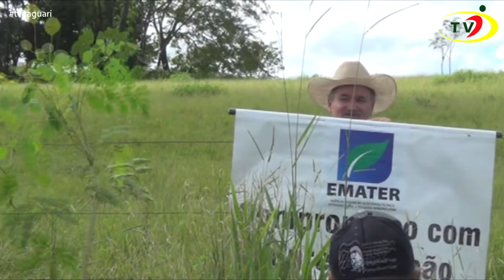Dia especial sobre recuperação ambiental de nascente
Recuperação de uma das nascente do Córrego Soledade localizada no Sítio Soledade de propriedade do Sr. Osmar Alves Fernandes que fica na região denominada Fazenda Soledade no município de Taquaral de Goiás com parcerias entre Secretaria Municipal de Meio Ambiente de Taquaral de Goiás, EMATER, SEMAD e sitiante com apoio cultural da TV Itaguari.